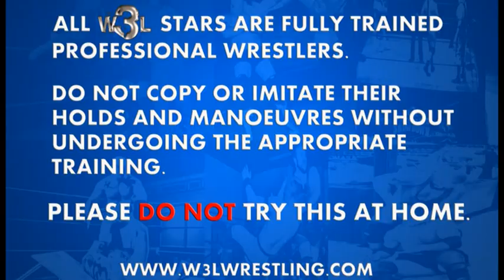W3L Wrestling Showdown 18-11-18 - W3L Women's Championship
This week on W3LWrestlingShowdown, Angel Hayze challenges Emily Hayden for the W3L Women's Championship. How will Hayden fair in her first Championship defence?

Also, more news on our upcoming W3LFightForLife event!